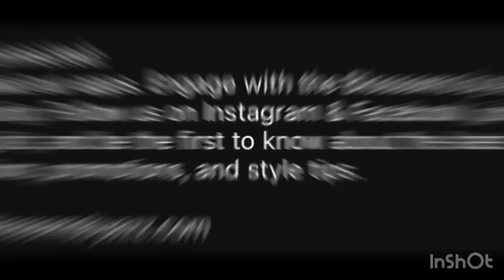D-4B WHISPERING PETALS THE SECRET GARDEN BY MUSHQ EMBROIDERED summerLAWN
MUSHQ original outfit stitched & embellished by Blossoms by Azz. Stitching includes your own customized style & size, perfect finishing with premium quality shamoze silk dori piping, trendy embellishments like beads / tassels / pearls / fringes as per customer’s requirements
Can be ordered in all sizes with customized stitching.
Will be delivered within 4 weeks

Fulfillment of this item is subjected to availability. Customer will be informed within three days of order if this product is not available in market
This is original product. Please note that actual color may slightly vary from the colors being displayed on your device. This could be due to your own display settings, extreme lighting during shoots & editing. All fabrics solely belong to the brand itself. We promise 100% genuine original suits. Embellishments, laces & piping might not be provided by the brand, we add them upon customer's request & we try our best to match them at least 90-95% from model picture